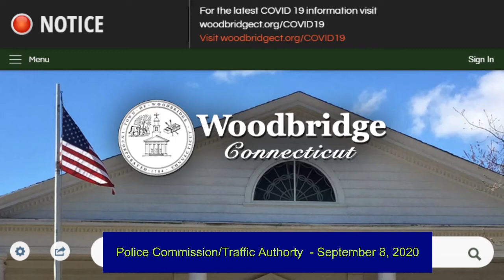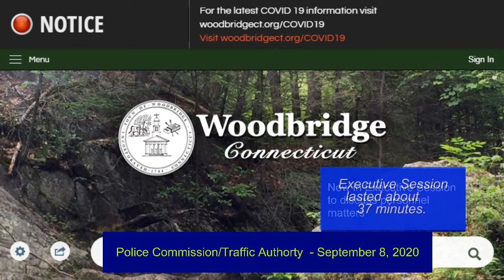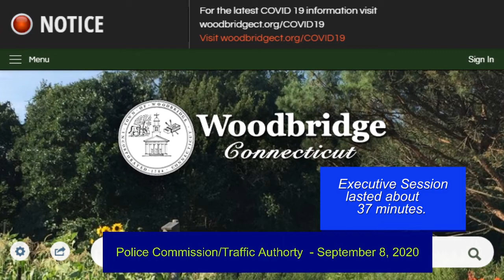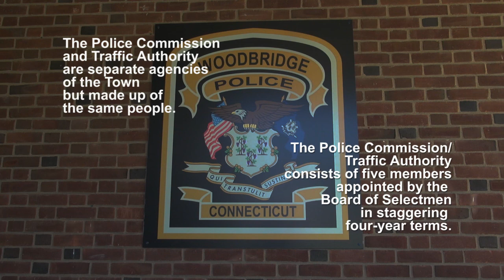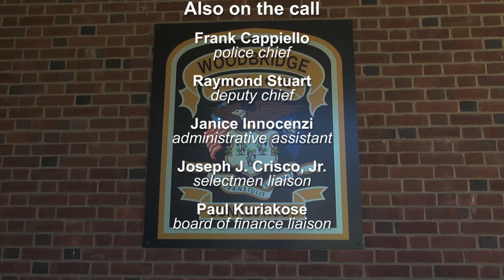Police Commission - 09/08/20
Regular September meeting. New dispatch hire. Many reports.